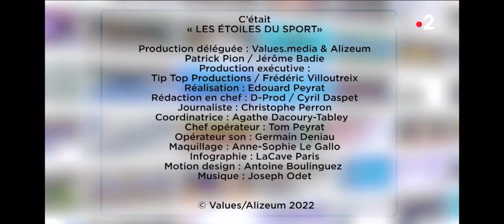Etoiles du sport - La XXème Ysaora Thibus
La XXème édition des Etoiles du Sport.
Petit Coeur de Beurre